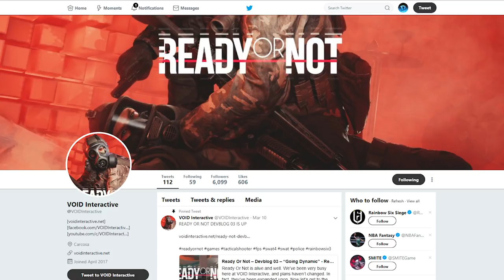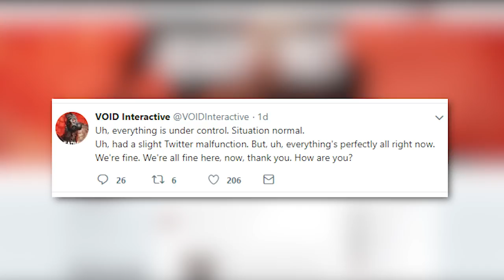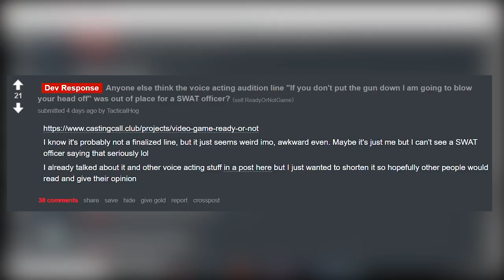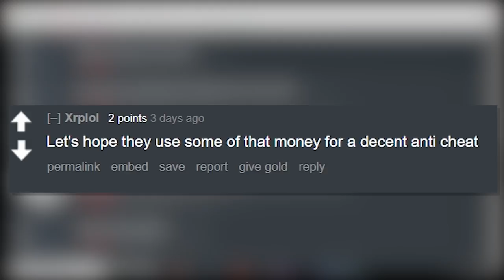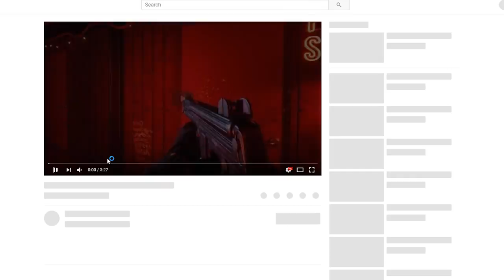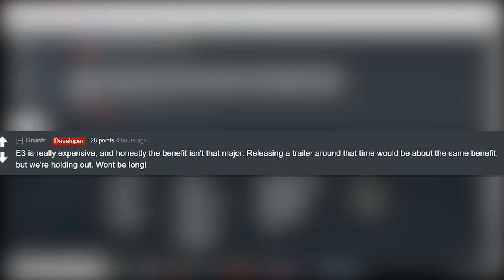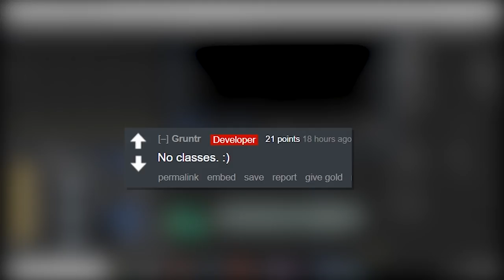Ready Or Not - What We Know Mini Series (Part 20) E3? | Star Wars? | Dev Response's on Reddit